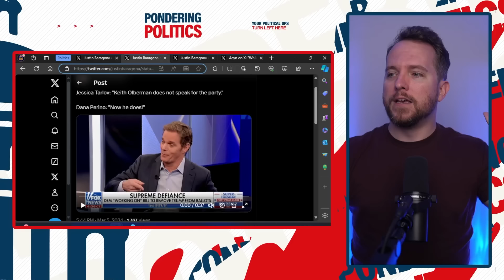Fox News Liberal SHREDS UNHINGED MAGA Panel!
Liberal Fox News commentator Jessica Tarlov destroys her four MAGA co-host's on a particularly unhinged episode of the Five.